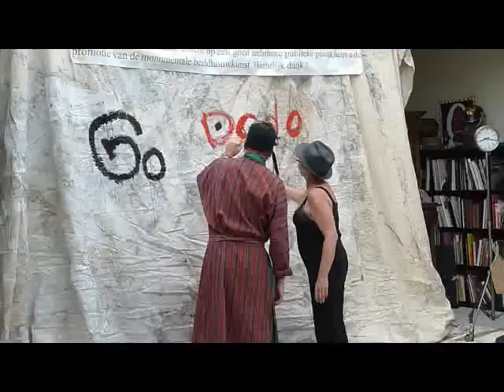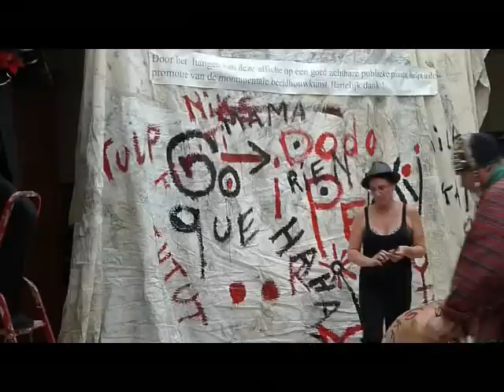dada-act 21 juli 2010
dada-act 21 juli 2010: hedendaags en nooit eerder gezien verrassend dadaïstisch spektakel met onder meer Marc Hoflack, Fake,Foxx & Peggy (Jessica van der Wiel & Koen Vos), Paul Schrijvers en ander schoon volk naar aanleiding van de tentoonstelling daDa GAga haHA in CaFé VOLTAIRE